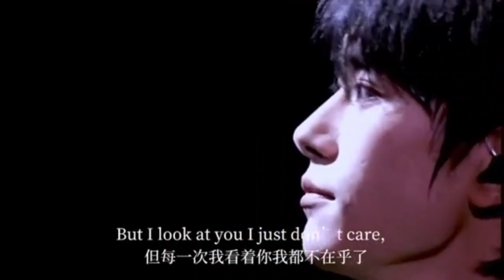【娱乐新天地】 易烊千玺 一人千面，千面惊玺～ 傳播明星正能量，構建娛樂新風向。觀看每日最新鮮、最有趣的娛樂新聞！娱乐